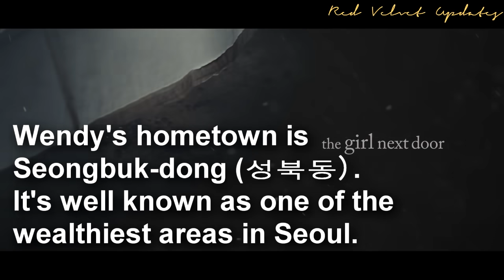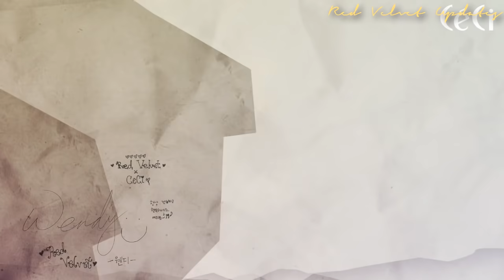Red Velvet WENDY's connection to Joseon Dynasty's Royal Family | 레드벨벳 웬디 Red Velvet Facts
Red Velvet Wendy's unexpected connection to Joseon Dynasty's Royal Family

South Korea's ‘Beverly Hills’, Seoungbukdong 성북동 Village

Sources:
150409 Cultwo Radio Show (Subs by ForVelvetSubs)